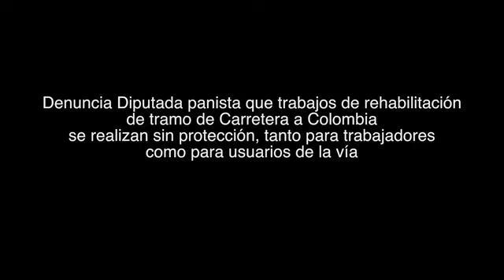Demandan acelerar trabajos en carretera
Al presentar un video donde es captado un camión de pasajeros derrapando, Diputada panista denuncia que no hay seguridad en las obras de la Carretera a Colombia.